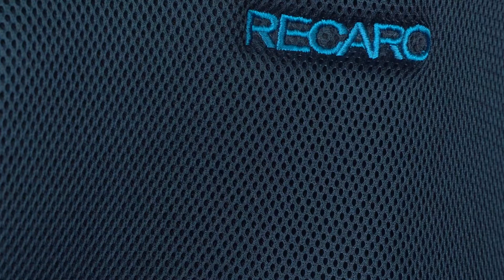RECARO Salia 125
40 - 125 cm | Geburt - 7 Jahre
Der Salia 125 ist der sichere Begleiter für unterwegs und begeistert mit einer langen Nutzungsdauer von der Geburt bis zu 7 Jahren. Einer angenehmen Fahrt steht nichts im Wege, dank des Komfortschaums und der herausnehmbaren, kuscheligen Neugeboreneneinlage für die kleinsten Reisenden. Aber auch an die Eltern haben wir in Sachen Komfort gedacht. Dank der Drehfunktion um 360 Grad kann das Kind auf ergonomische Weise in den Sitz gesetzt und herausgenommen werden. So halten wir Ihnen den Rücken frei!

Hallo und Herzlich willkommen auf dem offiziellen YouTube Kanal von Babyton.de.
Babyton ist spezialisiert auf Produkte zu dem Thema „Mobil mit Ihrem Baby / Kleinkind“, unser Schwerpunkt liegt auf Kinderwagen, Fahrradanhänger und Kindersitze fürs Auto.
Ergänzend zu unserem Onlineshop stellen wir hier Produkte vor und geben nützliche Tipps zur Handhabung.
Die Produkte könnt Ihr nach Termin Absprache auch bei uns vor Ort in Norderstedt bei Hamburg ansehen und ausprobieren, sollte Ihr von weiter weg kommen bieten wir auch die Möglichkeit die Produkte per Videochat (WhatsApp) zu zeigen.

▬ Social Media ▬▬▬▬▬▬▬▬▬▬▬▬▬▬▬